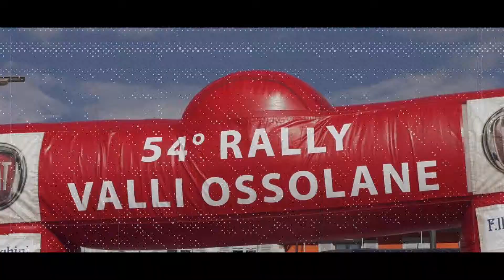54° Rally Valli Ossolane Daccò Pandiani Dpd Group S S D a R L